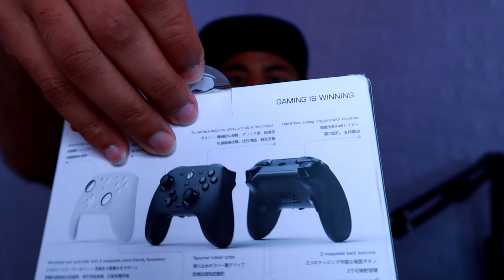GameSir G7 - Controle para Xbox One Xbox Series e pc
GameSir G7 Wired Controller - Controle para Xbox One Xbox Series e pc Unboxing

COMPRE O gameSir G7 aqui ➡️

Pré venda é na Global Cards

Dead Space
Com a GlobalCards R$284,48 VIA PIX
Data de lançamento: 27/01/2023
Comparação com site da Xbox

Com a GlobalCards R$165,00 VIA PIX
Data de lançamento: 02/02/2023

Hogwarts Legacy Versão Xbox Series X|S
Com a GlobalCards por R$278,99 VIA PIX
Data de lançamento: 10/02/2023